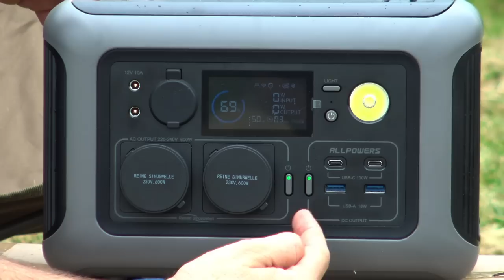SERATE ESTIVE.. altre novità in casa crimax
🔵AMAZON🔵 : ALLPOWERS Power Station portatile R600, batteria LiFePO4 da 299Wh con 2 batterie da 600W (punta 1200W), uscita AC, ricarica rapida da 0 a 100% in 1 ora per feste, viaggi, campeggio, camper, emergenza

🔮 ESCHE UTILIZZATE -  🩷 BOILIES LINEA MAINLINE 🩷
                                              💚 KIANA CARP GOO 💚

IL NOSTRO GOMMOMNE :  Masotti tender 230 slat
MOTORE : BOUDECH Motore elettrico fuoribordo 46 LB

➡️ CRI:

               ROD HUTCHINSON ENDURO 3,25 LB 10ft
MULINELLI: SHIMANO SPEEDMASTER XTC 14.000

SENSORI VISIVI - NITELITE INDICATION SET BLU
FILO - RIDGEMONKEY RM-TEC
         - PROLOGIC MIMICRY GREEN HELO
TRECCIA - KORDA SUB BRAID  20 lb
MATERASSINO: NASH CARP CORRAL
LETTINO - SK TEK 5 SEASON SLEEP SYSTEM : testo-8FA3FCB0D7A7-1.txt
GUADINO - Sonik VaderX rs 50"
SEDIA - COMPAC LOW CHAIR
BUFFETTERIA KORDA LINEA COMPAC

➡️ MAX:
CANNE - SONIK XTRACTOR 3,5 LB 10ft CORK
              - SONIK XTRACTOR PRO 3,5 LB 10ft CORK
MULINELLI -  SONIK TOURNOS XD 8000
SENSORI -DELKIM TXI-D 3+1 VIOLA
SENSORI VISIVI - NITELITE INDICATION SET VIOLA
FILO - ESCA SHOP GS LINE ( VIOLA)
MATERASSINO: KORDA BASIX
TENDA - AXS XL BIVVY
LETTINO - SK TEK 5 SEASON SLEEP SYSTEM testo-8FA3FCB0D7A7-1.txtGUADINO- Sonik VaderX rs 50"